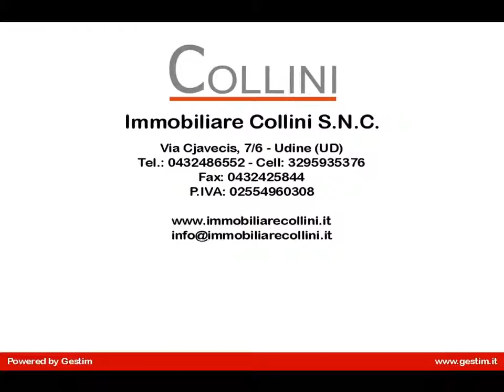Bicamere in Vendita a Udine (UD)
Recentissimo appartamento con due camere e terrazza abitabile in vendita a Udine Nord.
Inserito in una moderna palazzina costruita nel 2010 proponiamo in vendita un grazioso appartamento con due camere.
Posto al piano primo con ascensore internamente troviamo ingresso con porta blindata, soggiorno pranzo con vetrata su terrazza abitabile coperta, cucinotto separato con porta finestra per accesso diretto alla terrazza. Disimpegno zona notte, camera matrimoniale di buone dimensioni, bagno con vasca finestrato e camera singola ben dimensionata. Al piano interrato ampia cantina mentre al piano terra troviamo posto auto coperto di proprietà.
Palazzina dagli elevati standard energetici (classe A) e tecnologici con impianto elettrico in domotica e impianto di riscaldamento ad alto rendimento.
Finiture molto buone e moderne.